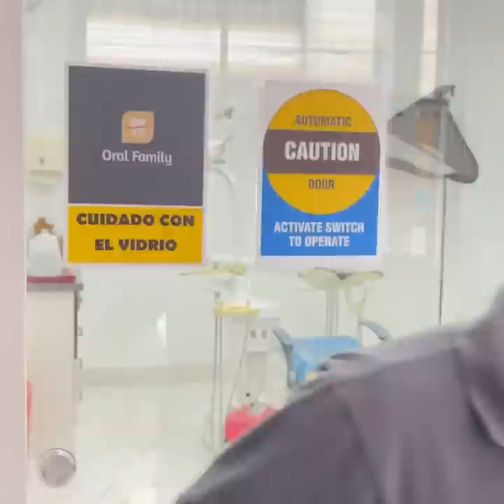Este dentista dormía a sus pacientes y les hacía esto.😮